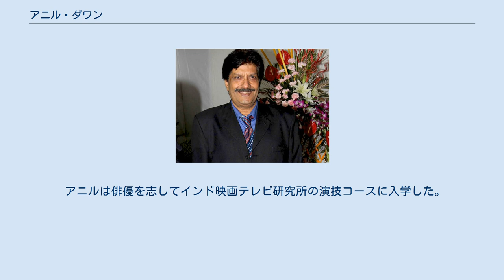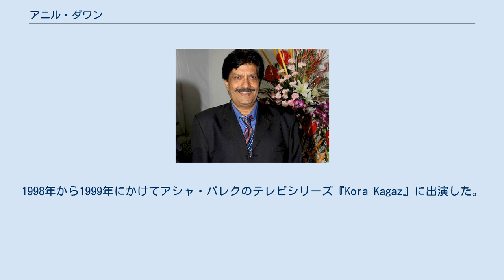アニル・ダワン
アニル・ダワン（Anil Dhawan、1950年11月27日 - ）は、インドの俳優。
代表作には『Chetna』『Piya Ka Ghar』がある。
社会運動家としても活動しており、アンナ・ハザレの掲げる腐敗撲滅運動に参加している。
 父マダン・ラール・ダワンはUCO銀行の部長補佐で、1947年ごろにペシャーワルからインドに移住した。
アニルはカーンプルのセント・フランシスコ・ザビエル・スクール、クライストチャーチ・カレッジを卒業後にインド映画テレビ研究所に進学した。
弟デヴィッド・ダワンは映画監督、甥のローヒト・ダワンとヴァルン・ダワンはそれぞれ映画監督、俳優として活動している。
息子シッダールト・ダワンも俳優として活動しており、孫娘と2人の孫息子がいる。
 アニルは俳優を志してインド映画テレビ研究所の演技コースに入学した。
同期にはジャヤー・バッチャンがいる。
1970年代からボリウッドで活動を始め、1970年にB・R・イシャラの『Chetna』で俳優デビューした。
1972年にバス・チャテルジーが監督した『Piya Ka Ghar』ではジャヤー・バッチャンと共演した。
同作ではキショール・クマールがプレイバックシンガーを務めたロマンス・ソング「Yeh Jeevan Hai」が知られている。
1986年のテレビ映画『Sone Ka Pinjra』ではアディティヤ・パンチョリと共演した。
1998年から1999年にかけてアシャ・パレクのテレビシリーズ『Kora Kagaz』に出演した。
2011年から2012年にかけてテレビシリーズ『Main Lakshmi Tere Aangan Ki』に出演し、アルナ・イラニと共演した。
2018年にはシュリラーム・ラガヴァンの『盲目のメロディ〜インド式殺人狂騒曲〜』に出演した。